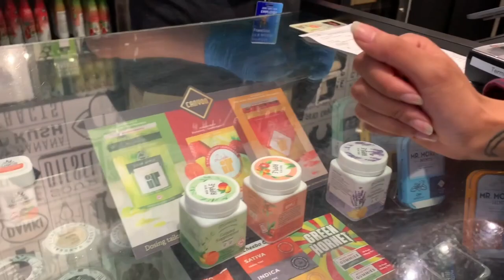VLOG: My Mini Trip To DENVER. SO MANY THINGS HAPPENED IN TWO DAYS!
I'm trying to make the best out of summer19'  because we'll never get it back!!
anyways I Just wanted to share this mini trip I took to Denver, Colorada this summer, hope you enjoy
PSA: MUST WATCH!! Cause I edited it for you! & because your watching me dahhh ! lol xoxo